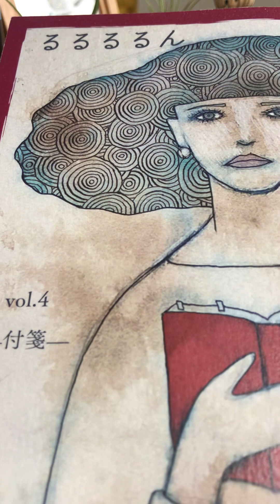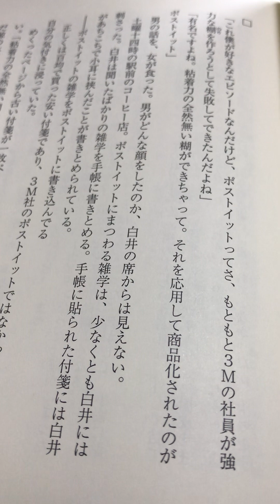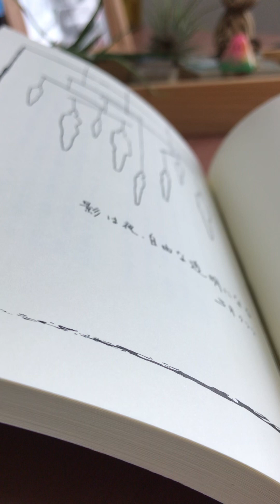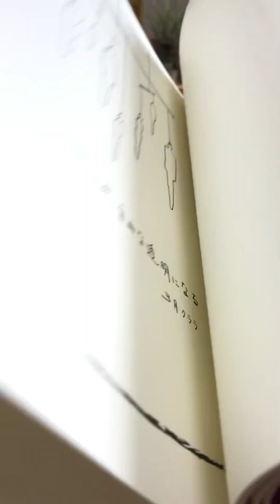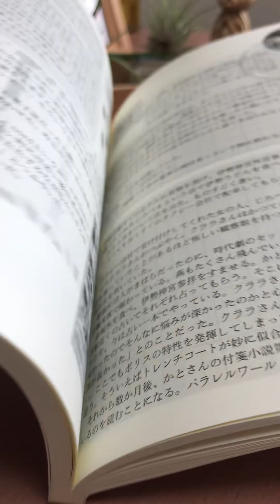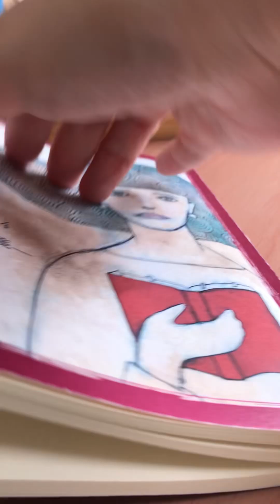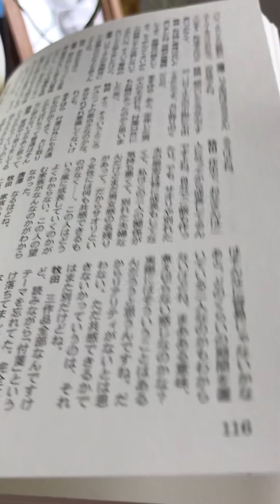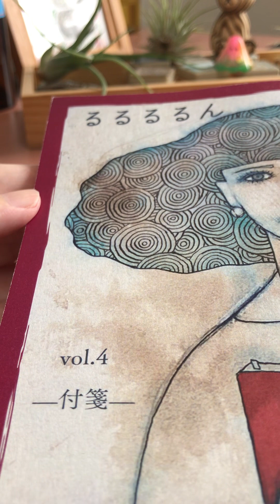リトルプレス・zineを観察してみよう！#1 『るるるるん vol.4 -付箋-』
2023年3月に作られたリトルプレス『るるるるんvol.4 付箋』を観察。ノー編集なので、つっかえながら喋っているところまでお楽しみください。